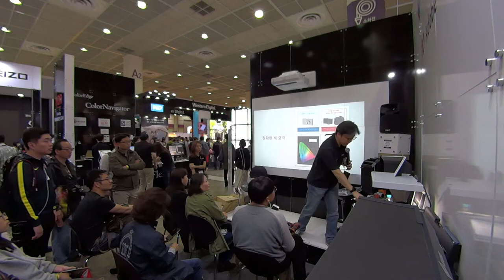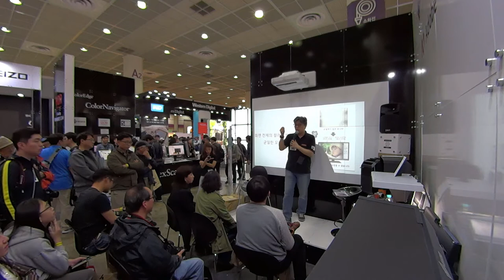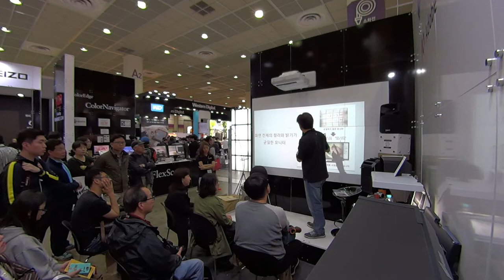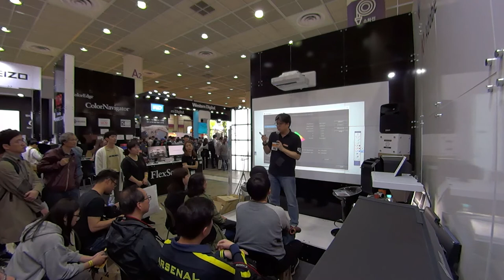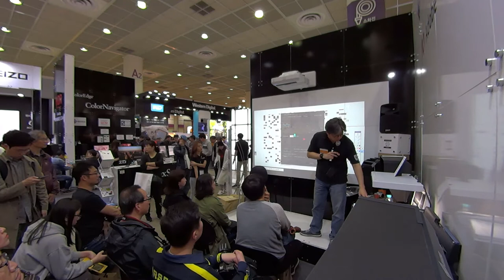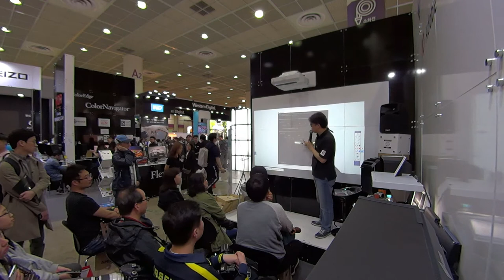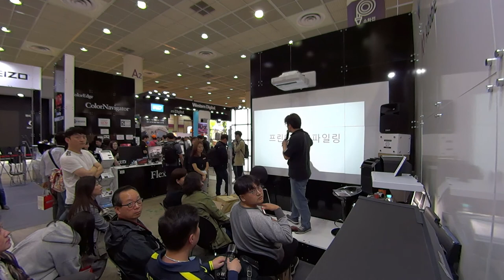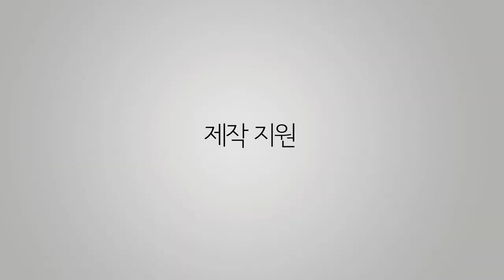EIZO 에이조 [기술강좌] - P&I Show Seminar 06화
P&I Show 에서 진행 된 세미나의 제 6화입니다.

모니터 프로파일링을 포함해서 하드웨어에 대한 이해를 알아 봅니다. 실전에 가까운 내용들입니다.

현장 상황이 일정치 않아 좀 정신 없지만 재미 있게 진행 된 몇 안돼는 강의 였던 것 같습니다. 즐겁게 보시고 도움이 많이 되시길 바랍니다.